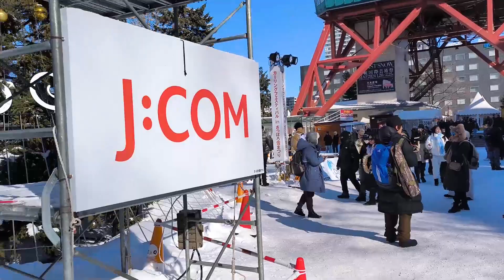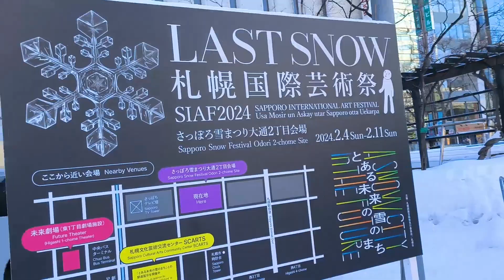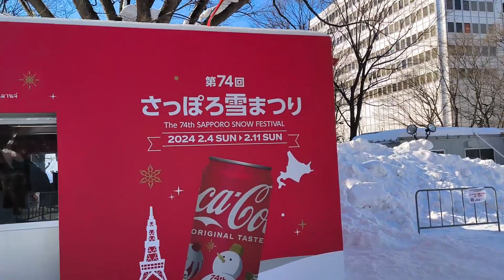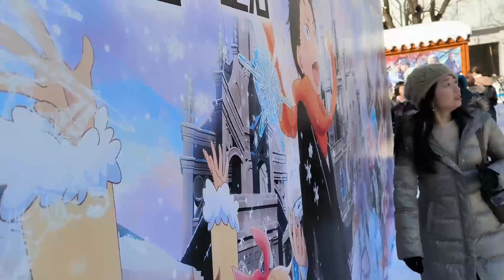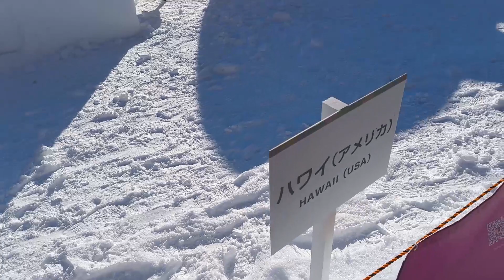Immersive Sapporo Snow Festival (Unedited Edition) | 札幌雪祭 (2024)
🌨️ Sapporo Snow Festival: Raw & Unfiltered Adventure! 🌨️

Dive into the heart of the world-famous Sapporo Snow Festival like never before! Join me on an uncut and unedited journey through the mesmerizing winter wonderland, where each snowflake tells a story, and every moment is a genuine, untouched experience.

👁️ No Cuts, No Edits - Pure Winter Magic Unveiled! 👁️
This is not your typical festival coverage; it's an immersive and unfiltered adventure that captures the raw beauty of the Sapporo Snow Festival. From the intricate snow sculptures to the lively atmosphere, every detail is preserved in its authentic form, allowing you to feel like you're right there in the midst of the snowy spectacle.

🌟 Join the Adventure - Press Play Now! 🌟
If you've ever wanted to experience the Sapporo Snow Festival in its most authentic form, this is your chance. No filters, no edits – just the pure magic of one of the world's most incredible winter festivals, waiting for you to explore.

Hit play, and let's embark on this uncut and unedited Sapporo Snow Festival adventure together! ❄️✨